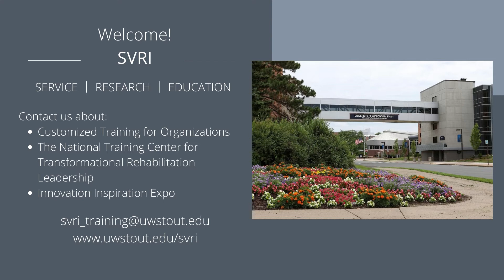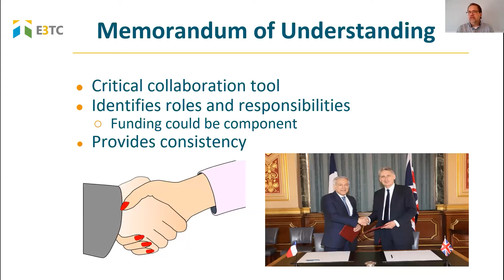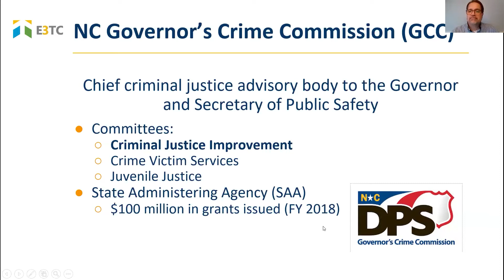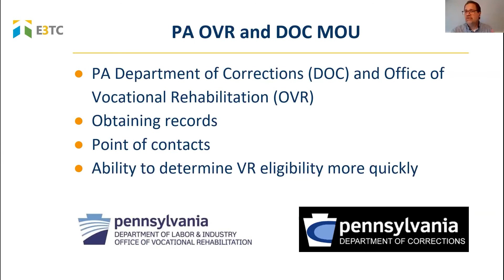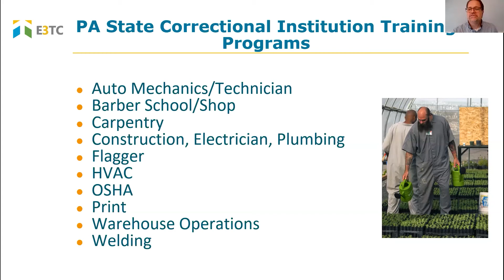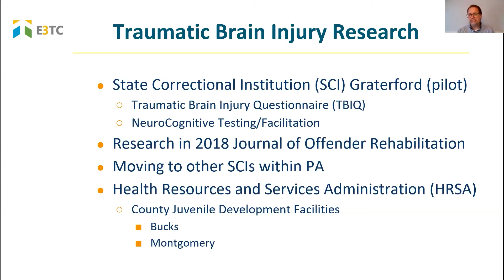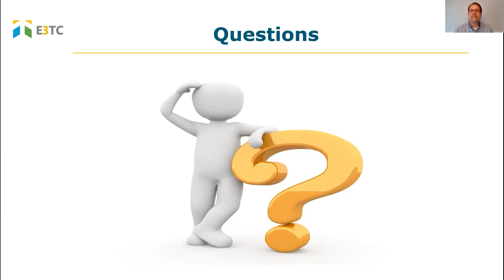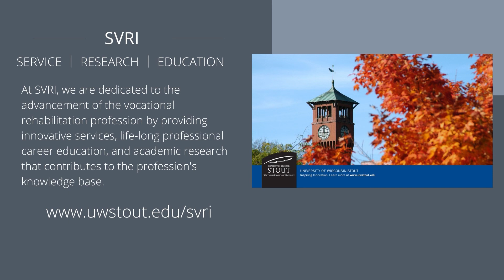Connecting Returning Citizens to Employment Resources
How do you connect adults in the justice system with employment resources when they return to their communities? In this webcast, you will learn:

The partners needed to successfully transition individuals from incarceration to the community.
To identify common issues facing returning citizens as they return to their communities.
How to identify available resources to assist returning citizens experience success in employment
Emerging models.